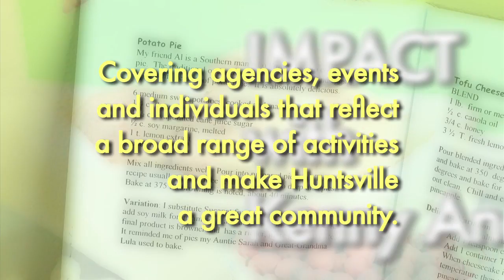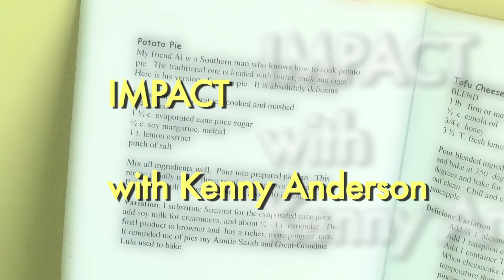Impact Episode 92 with Kenny Anderson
with nutritionist Donna Green-Goodman.